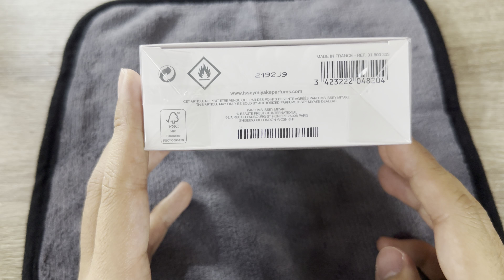ISSEY MIYAKE A Drop d'Issey Eau de Parfum Fraiche